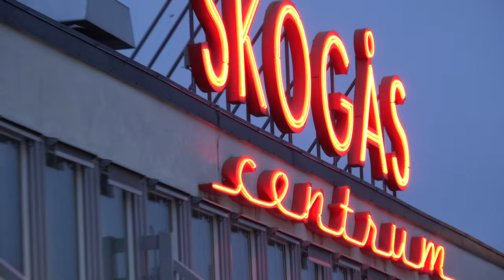skogås Centrum - JULTÅG